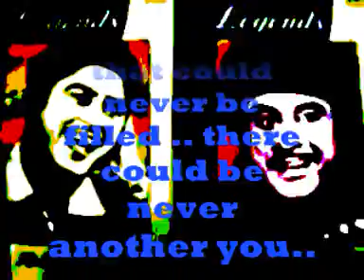kashti ka khamosh safar hai..aaj mujhe kuchh_Girl Friend1960_Sudha Malhotra_kishore_Sahir_Hemant Da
Film : Girl Friend  गर्ल फ्रेंड (1960) with solo version ,Sudha Malhotra performed the same song Live on BBC, although the solo version performed was presented differently compared to the suet above. See for yourself !!!
दिल ने दिल की बात समझ ली, अब मुझे क्या कहना है
आज  नहीं तो कल कह लेंगे, अब तो साथ रहना  है
कह भी चुको,कह भी चुको जो कहना  है
छोडो अब क्या कहना है..
Super Melody sung by Kishore Kumar and Sudha Malhotra in the '60 flick GirlFriend. Music composed by Hemant Kumar to the Lyrics of Sahir Ludhianvi.

Legend Kishore Kumar's passing on Oct 13, 1987 left a void that could never be filled ...
Versatile singer and a man of different moods! To Kishore Kumar the legend a tribute.
21 years back we lost you to the Fate. But you continue to live in your music,in our hearts. We miss you a lot Kishore da. There could be never another you.
Many articles in the past have been published projecting varied perspectives of Kishore Kumar, they called him eccentric, they called him very human, romantic. But what overwhelmed it all was his "Golden Voice" that gave us so many songs that are beyond par excellence. The depth, the emotion, the mettle, the voice, the incomparable kishor da...
Lyrics:-
Kashti Ka Khaamosh Safar Hai, Shaam Bhi Hai Tanhaayi Bhi
Door Kinare Par Bajti Hai Laharon Ki Shehnaayi Bhi
आज मुझे कुछ कहना है...
लेकिन ये शर्मीली निगाहें मुझको इजाज़त दें तो कहूँ
खुद  मेरी  बेताब  उमंगें थोडी  दें फुरसत  तो कहूँ ..
Aaj Mujhe Kuch Kehna Hai, Aaj Mujhe Kuch Kehna Hai
Lekin Yeh Sharmilee Nigaahein Mujhko Ijaazat De To Kahoon
Khud Meri Betaab Umangein Thodi Fursat Dein To Kahoon

Jo Kuch Tumko Kehna Hai, Woh Mere Hi Dil Ki Baat Na Ho
Jo Hai Mere Khwaabon Ki Manzil Us Manzil Ki Baat Na Ho
Kehte Hue Dar Sa Lagta Hai, Kehkar Baat Na Kho Baithu
Yeh Jo Zara Sa Saath Mila Hai, Yeh Bhi Saath na Kho Baithu

Kabse Tumhaare Raste Pe Main Phool Bichaaye Baithi Hoon
Keh Bhi Chuko Jo kehna Hai, Main Aas Lagaaye Baithi Hoon
Dil Ne Dil Ki Baat Samajh Lee, Ab Mujhko  Kya Kehna Hai
Aaj Nahin To Kal Keh lenge, Ab To Saath Hi Rehna Hai

Keh Bhi Chuko, Keh Bhi Chuko Jo Kehna Hai
Chhodo Ab Kya Kehna Hai..